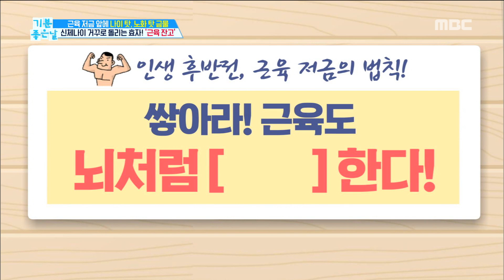[HEALTH] Stack! Muscles remember like brains! ,기분 좋은 날20190219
Stack! Muscles remember like brains! ,기분 좋은 날